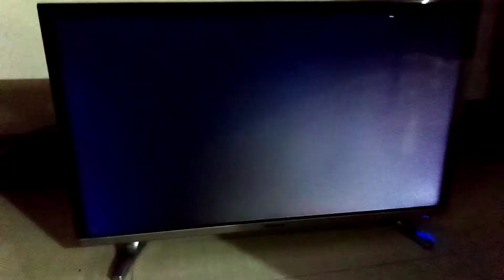Hisense 32inch standby power ayos na